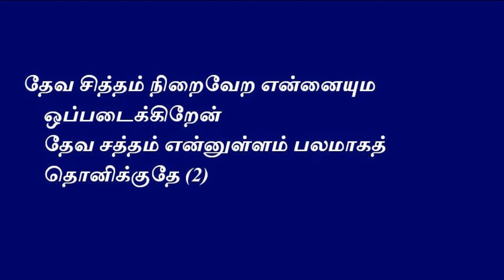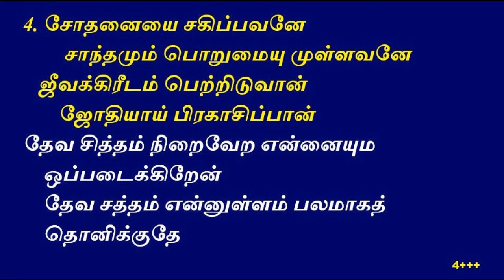தேவ சித்தம் நிறைவேற என்னையும் ஒப்படைக்கிறேன் Choir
தேவ சித்தம் நிறைவேற என்னையும் ஒப்படைக்கிறேன்

    தேவ சத்தம் என்னுள்ளம் பலமாகத் தொனிக்குதே (2)

1. முட்களுக்குள் மலர்கின்றதோர்
       மக்களை கவரும் லீலி புஷ்பம் போல்
   என்னையுமே அவர் சாயலாய்
       என்றென்றும் உருவாக்குவார்

2. அத்தி மரம் துளிர் விடாமல்
      ஆஸ்திகள் அழிந்து நஷ்டம் வந்தாலும்
   கர்த்தருக்குள் சந்தோஷமாய்
       நித்தமும் மகிழ்ந்திருப்பேன்

3. நீதிமானை அனுதினமும்
       சோதிக்க பல்வேறு துன்பம் வந்தும்
   கர்த்தர் அன்பை விட்டு நீங்கா
       சுத்தனாய் நிலைத்திருப்பேன் (2)

4. சோதனையை சகிப்பவனே
   சாந்தமும் பொறுமையு முள்ளவனே
   ஜீவக்கிரீடம் பெற்றிடுவான்
   ஜோதியாய் பிரகாசிப்பான்